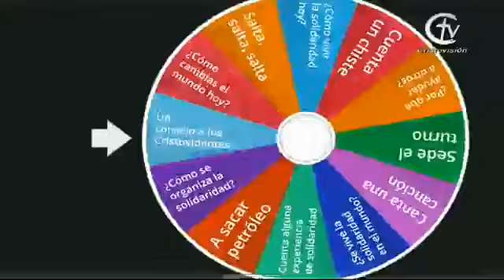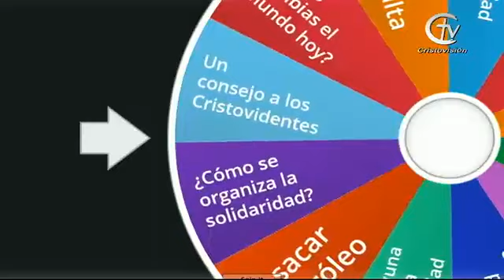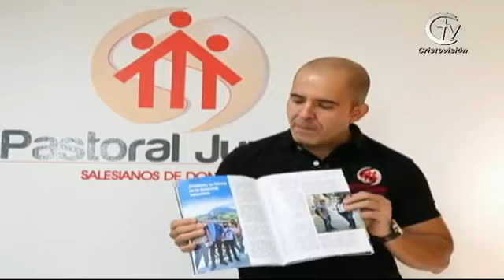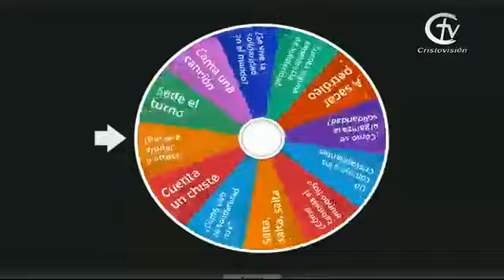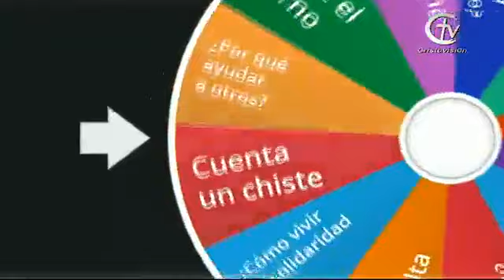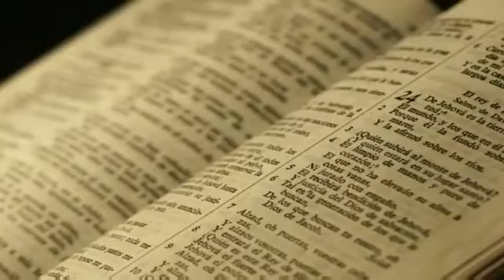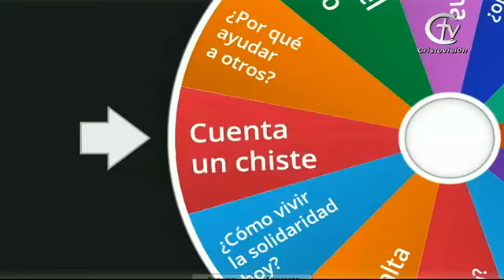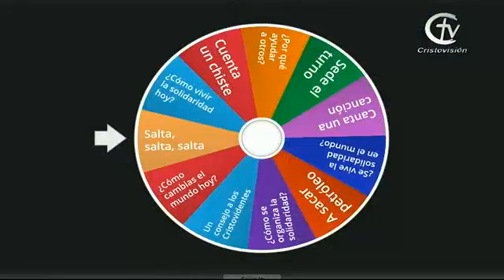AL PATIO || Sábado 18 de septiembre de 2021 || Canal Cristovisión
Bienvenidos Al Patio